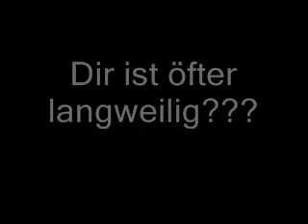Du willst neue Leute kennenlernen? xD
Du willst neue Leute kennenlernen? Sende eine SMS mit dem Kennwort "Arschloch" an die 110! Muhahaha